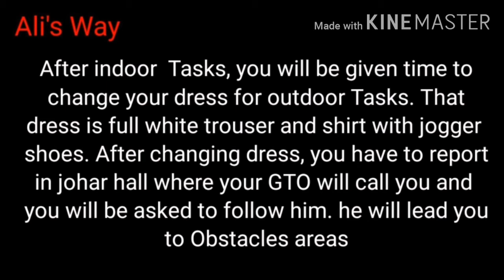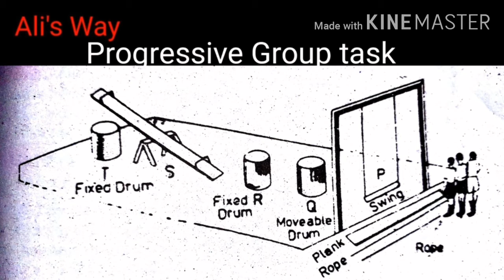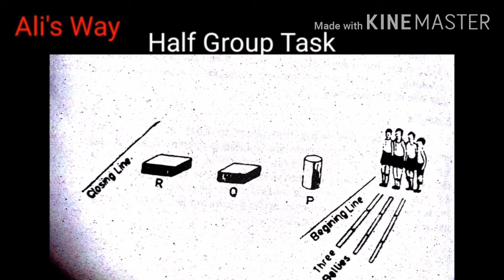Progressive Group Task|Half Group Task|Outdoor Tasks|issb Guide Series Part26|3rd day/GTO's 1st day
Ali's way YouTube Channel has started issb guide series for guiding ISSB aspirants from Applying to passing out❗

》5 days of ISSB
■1st day of ISSB

■2nd day of ISSB/psychologist's day